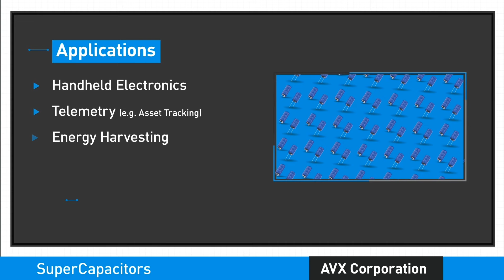SuperCapacitors by Kyocera-AVX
Learn more about Kyocera- AVX SuperCapacitors. Use in handheld electronics, telemerty, energy harvesting, IoT & connectivity, and battery back up applications.

Visit arrow.com.